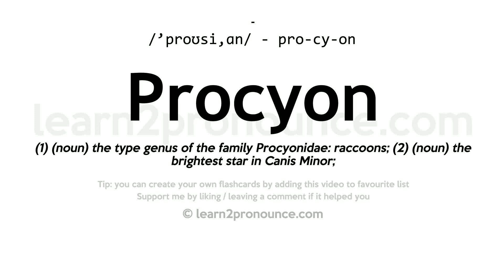Pronunciation of Procyon | Definition of Procyon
Procyon pronunciation | How to pronounce Procyon in English?
/`proʊsiː,ɑːn/
Meaning of Procyon | What is Procyon?
(1) (noun) the type genus of the family Procyonidae: raccoons; (2) (noun) the brightest star in Canis Minor;
What is Procyon | Procyon meaning and definition?